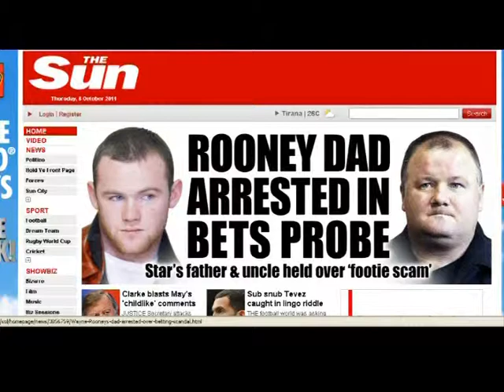LIHEN TE LIRE BABAI DHE XHAXHAI I ROONEY PAGUAJNE KAUCIONIN LAJM